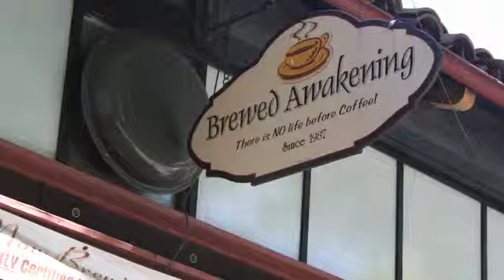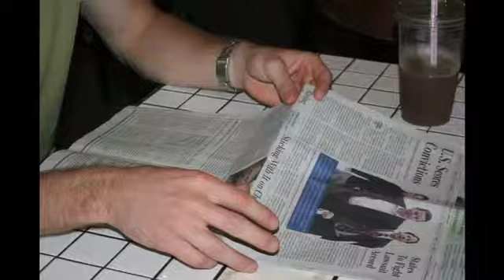Danger of a single story: the need for multiple sources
We went to the Brewed Awakening coffee shop to ask patrons about their news sources